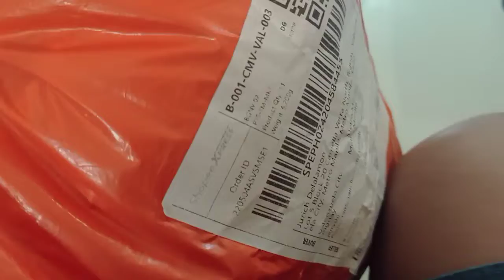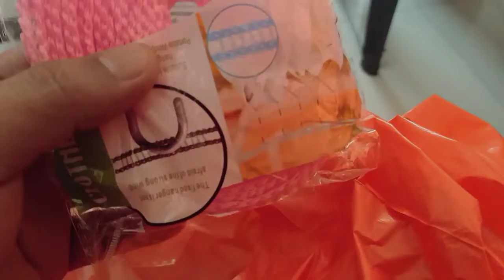Clotheline from Shopee - Murang Sampayan